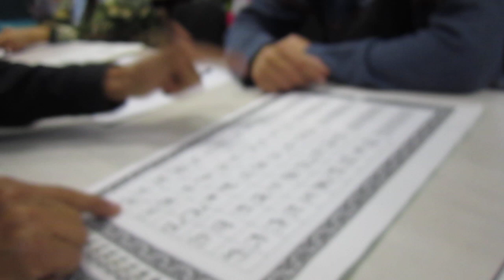20.10.2023 В АНО Добрый мир для всех MVI 4298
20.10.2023 В АНО  Добрый мир для всех